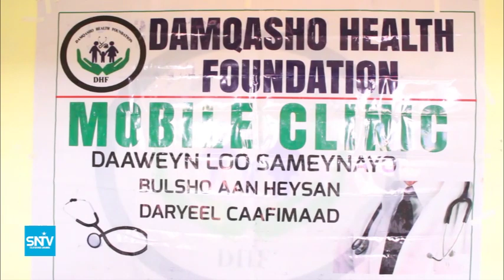DHAQAATIIRKA SOOMAALIYEED AYAA ADEEGYO CAAFIMAAD KA FULIYEY DEEGAANKA HIGLAALE OO HOOSTAGA MAGAALADA